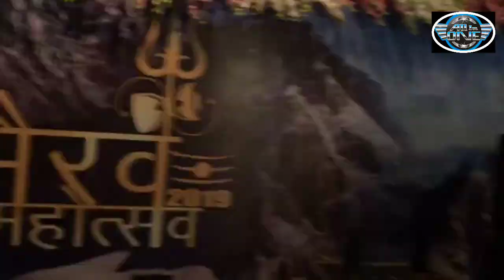Daler mehndi in bhairavnath mahotsav polkiri 2019 2nd day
EVENT CALENDAR

Bhairavnath Mahotsav

मान्यताओं के महाकुंभ में होगा विलक्षण समागम

महोत्सव का मुख्य उद्देश्य झारखंड के प्राचीन और ऐतिहासिक मंदिरों को आम लोगों तक पहुंचाना है। साथ ही महोत्सव में कई सांस्कृतिक कार्यक्रम का आयोजन भी किया जा रहा है, जो निश्चित रूप से आगंतुक श्रद्धालुओं के लिए आकर्षण का केंद्र होगा.

बोकारो जिला के चन्दनक्यारी प्रखंड के भोजुडीह गांव में भैरव महोत्सव का शुभारंभ होगा। इस दौरान पारंपरिक पूजा अर्चना के साथ ही वृहद स्तर पर मेले तथा सांस्कृति समारोह का भी आयोजन किया जाता है। चंदनकियारी प्रखंड से सिर्फ दस किलोमीटर की दूरी पर स्थित भोजुडीह गांव में भैरव बाबा का एक प्राचीन मंदिर है। भैरव स्थान में हर दिन स्थानीय लोग सैकड़ों की संख्या में पूजा करने आते हैं। करीब 800 साल पूर्व बने इस मंदिर की प्रतिमाएं 12वीं शताब्दी की हैं। यहां भैरव बाबा के अलावा मां दुर्गा की भी प्रतिमा स्थापित है। भैरव मंदिर में प्रसाद के रूप में नारियल चढ़ाया जाता है। कहते हैं कि इस मंदिर में जो भी मन्नत मांगी जाती है उसे भैरव बाबा जरूर पूरी करते हैं।